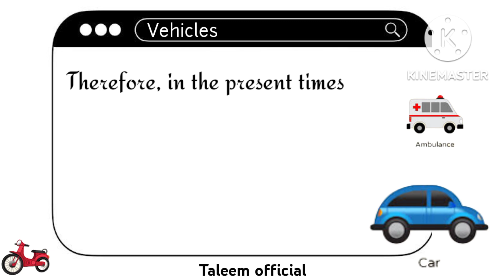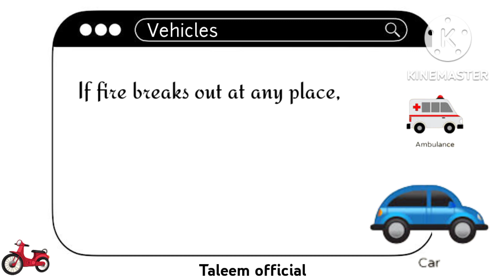Vehicles || Creative Writing || Essay on Vehicles || Short Essay